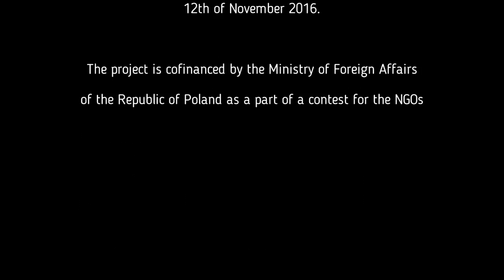Volodymyr Tsybulko – Ukraine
Ukraina has suffered much during the XX century: two World Wars, famine, Chernobyl disaster and total rusification. In XXI it suffers agression from Moscow, lost 7 percent of its teritory and every day Ukrainians are killed. But the nation believes in freedom, it has fought Russian influence in education, culture and Church.

Volodymyr Tsybulko. Writer, blogger, political analyst.